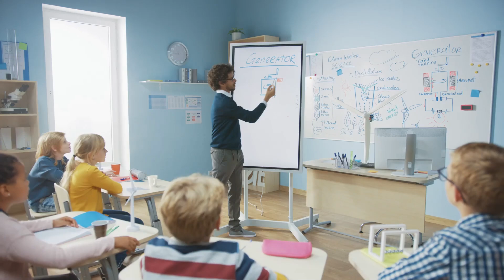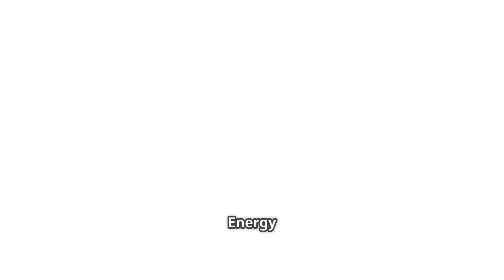Grade 6 Potential Versus Kinetic Energy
🎢⚡ Unleashing Energy: Potential vs. Kinetic for Grade 6!
Dive into the fascinating world of energy with this high-energy 7-minute lesson designed especially for 6th-grade students! Discover the difference between potential energy (stored energy) and kinetic energy (energy in motion) through real-world examples like roller coasters, bouncing balls, and even your own body in motion! 🏀🚲

👩‍🏫 For Teachers and Homeschooling Parents:
This video is a valuable teaching tool aligned with the Grade 6 physical science curriculum. Use it to:
✔️ Introduce or review energy concepts in a visual, student-friendly way
✔️ Support inquiry-based learning with suggested hands-on examples
✔️ Spark engaging class discussions or science journaling activities
✔️ Reinforce learning with analogies from sports, toys, and daily life
✔️ Provide supplemental instruction for science centers or flipped classrooms

Pair this video with experiments, worksheets, or energy-themed scavenger hunts to make science active and exciting!

🎬 Lesson Outline:
00:00:00 – Energy is Everywhere!
00:00:37 – What is Energy?
00:01:12 – It’s Called Potential!
00:01:46 – Moving and Grooving with Kinetic Energy
00:02:27 – Transformation!
00:03:03 – From Roller Coasters to Your Toys
00:03:38 – Be an Energy Detective!